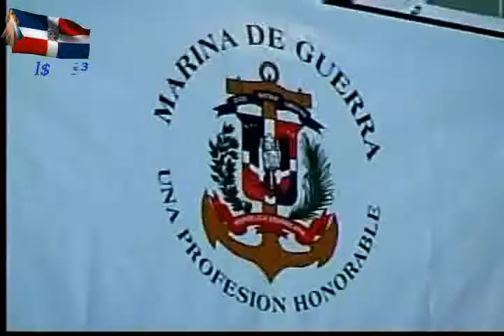NOTICIAS TELEMICRO 26.avi